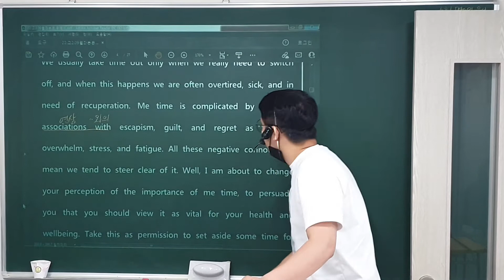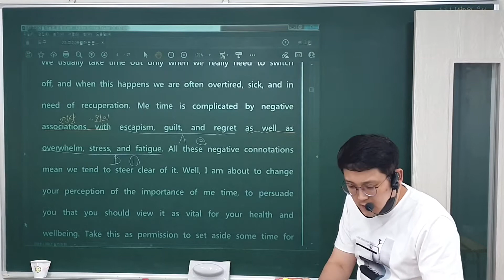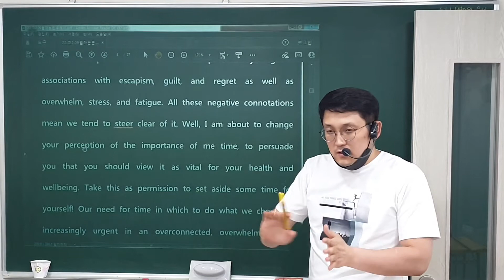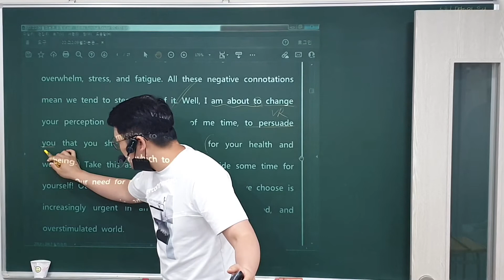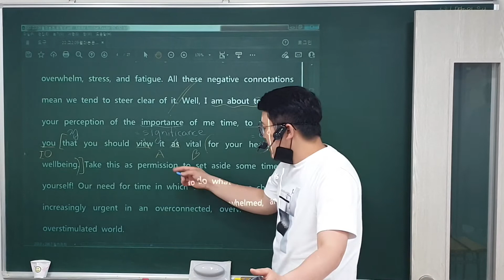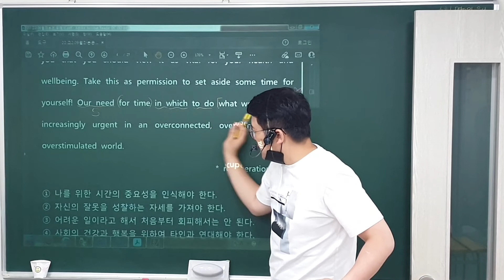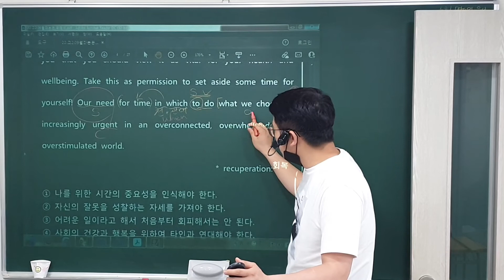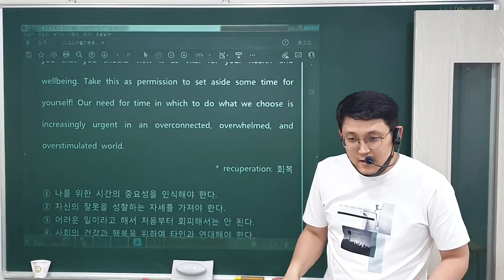22. 9. 2 (금) 고2, 9월 모의 (2)